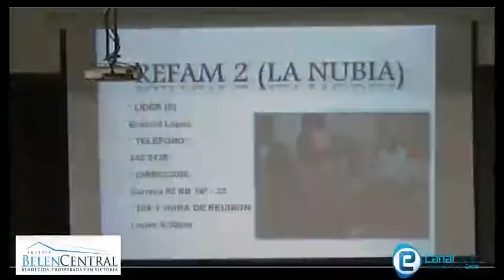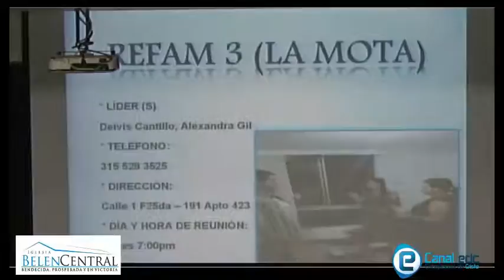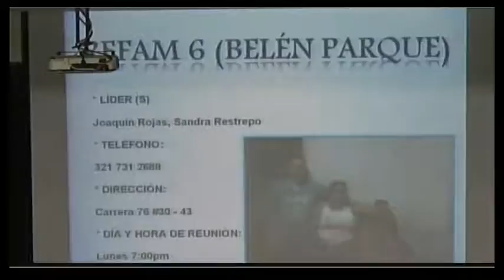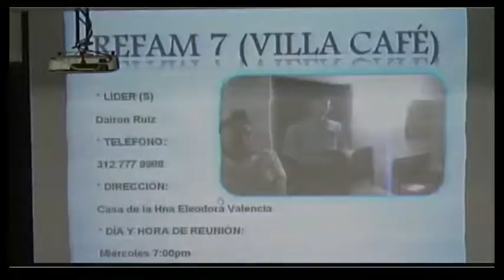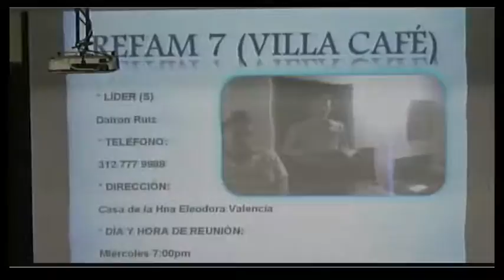BAUTIZOS ESCUELA DOMINICAL 06/03/2016